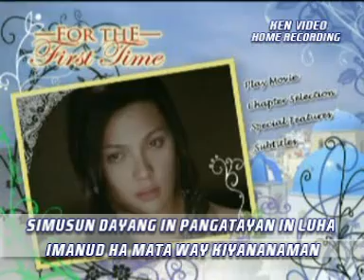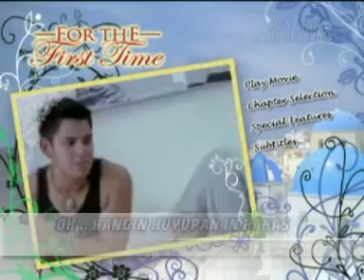Tausug Song: Mhay - Hangin VOL.1